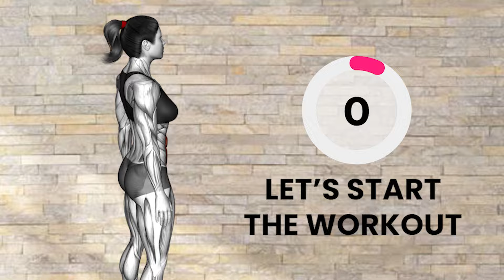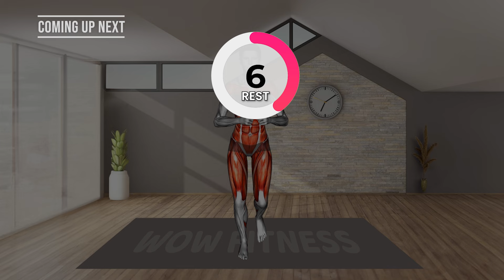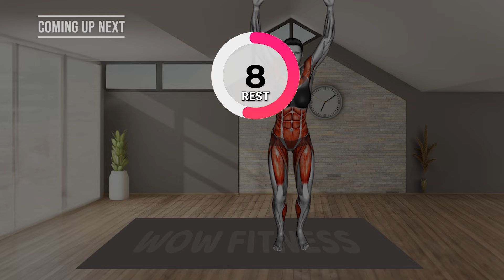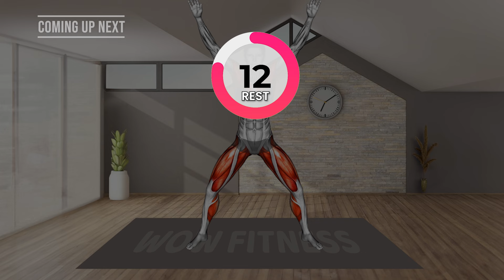5 Minute STANDING ABS Workout ✔ Lose Your Fupa and Love Handles in 1 Week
5 Minute STANDING ABS Workout ✔ Lose Your Fupa and Love Handles in 1 Week

➜ DO IT LYING DOWN & Lose BELLY FAT in 4 Weeks
➜ Do These 5 Exercises in Bed & Get a Flat Belly in Just 30 Days